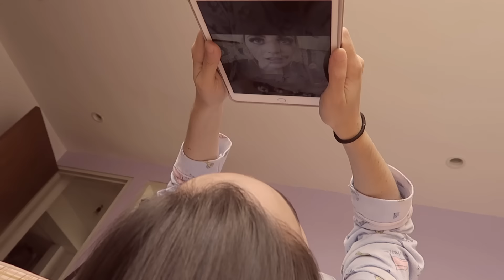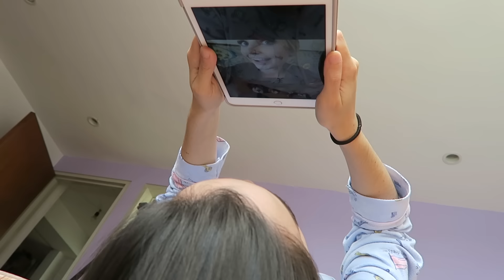10 trucos de belleza que REALMENTE funcionan ft Letters to Lucia | Mariana Clavel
Hoy les traigo 10 trucos de belleza increíbles que todo el mundo debería saber. Todas son cosas que yo hago, así que seguramente encontrarán alguno que les guste y, lo más importante, les aseguro que les van a funcionar.